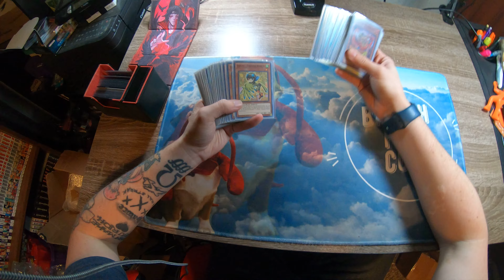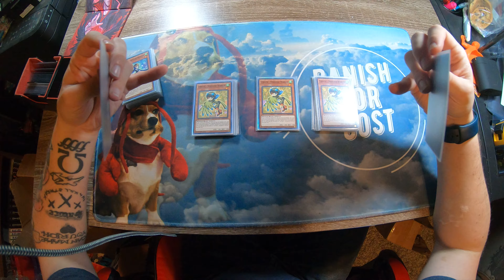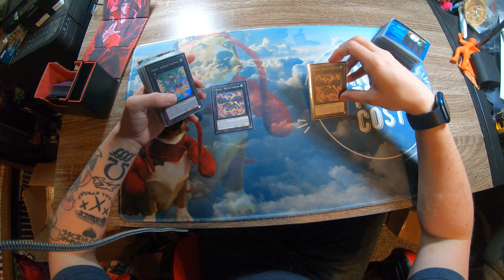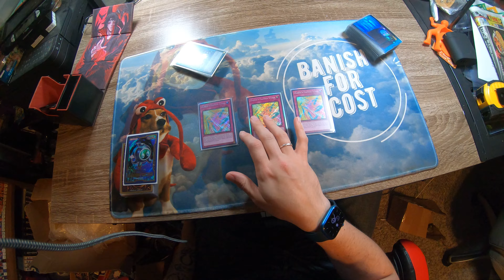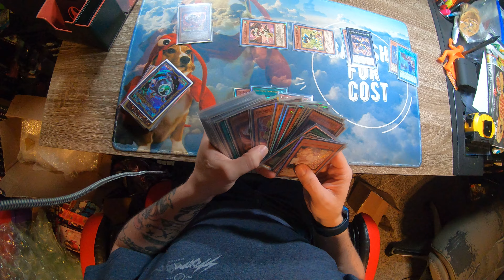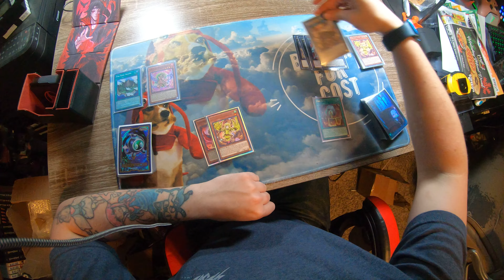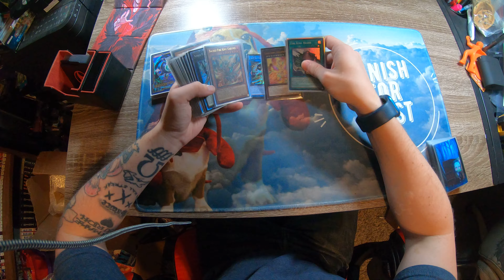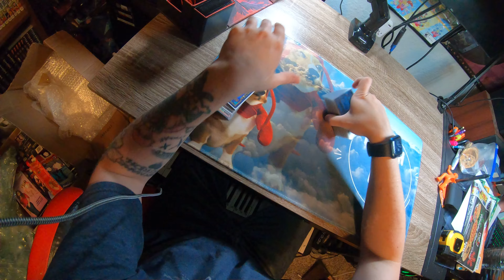1st Place Lyrilusc Fire King - OKC Regional Win A Mat Deck Profile 2024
This deck is loaded with skill expression!

Whatnot!

TWITTERRRRRR!